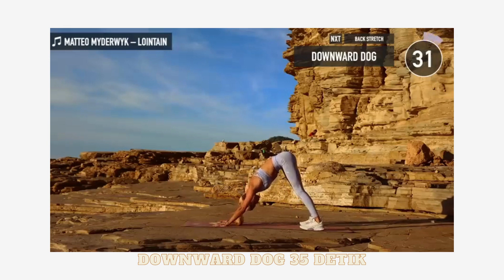Stretching Kantor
Tips dan trik serta edukasi seputar olahraga dan nutrisi.